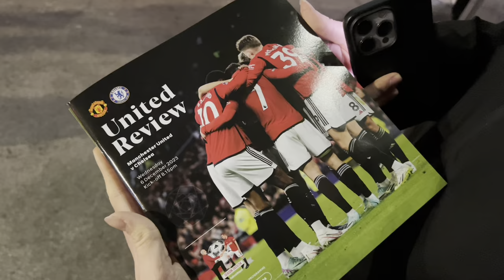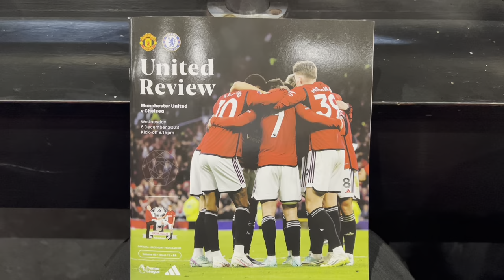Man Utd vs Chelsea I Match Day Vlog I Premier League - Old Trafford I 06.12.2023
Manchester United 2-1 Chelsea

MATCH DETAILS:

United: Onana; Dalot, Maguire, Lindelof (Reguilon 46), Shaw; Amrabat, McTominay; Antony, Fernandes (c), Garnacho (Evans 92); Hojlund (Rashford 84).

Substitutes not used: Bayindir, Wan-Bissaka, Mainoo, van de Beek, Martial, Pellistri.

Goals: McTominay 19, 69.

Bookings: Shaw, Garnacho, Dalot, Reguilon.

Chelsea: Sanchez; Disasi, Silva, Colwill (c), Cucurella (James 45); Caicedo, Fernandez; Sterling, Palmer, Mudryk (Broja 77); Jackson.

Substitutes not used: Petrovic, Gilchrist, Badiashile, Maatsen, Castledine, Matos, Washington.

Goals: Palmer 45.

Our next match day vlog: Bournemouth - 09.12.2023